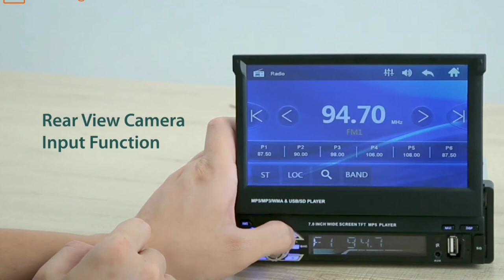Post radio piranha lecture mp5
شاشة تعمل باللمس 7 بوصة
مناسبة لجميع انواع السيارات
تدعم الكاميرا الخلفية و البلوتوث و usb